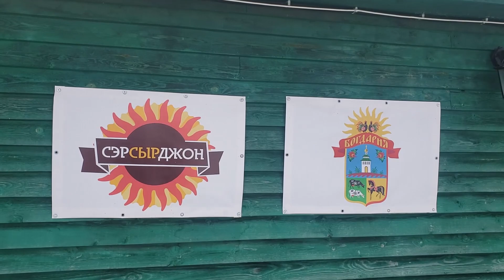John Kopiski - a real Russian farmer - Expats in Russia - The Other Way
John Kopiski is a Brit who spent much of his life travelling around the world, working his way to almost a hundred countries, trading metal (as you do). Shortly after the collapse of the USSR, he moved out to Russia and despite no previous experience in farming, set up his own farm in the Vladimirskaya oblast, just east of Moscow. Fast forward three decades and what John has accomplished at Bogdarnya is nothing short of incredible. Join me as John takes us on a culinary tour around his hotel and restaurant complex, plus a drive out to the dairy farm (he makes his own cheese - and whiskey). Then book your stay and jump on a train to Petushki.